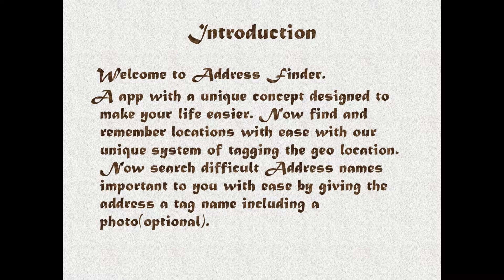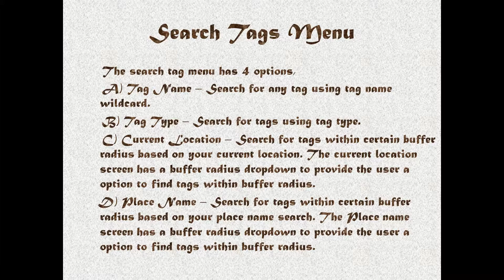Address Finder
Welcome to Address Finder. A app with a unique concept designed to make your life easier. Now find and remember locations with ease with our unique system of tagging the geo location. Now search difficult Address names important to you with ease by giving the address a tag name including a photo(optional).
Our tags are divided into 6 categories, "Home","Family","Bussiness","Hospital","Friend","Other" etc. So create them in any category and remember them by giving a unique name based on your choice.
Each category has a unique color marker.

Our app is divided into two modules,

1) Manage Section
In this section you can create a new tag by clicking on the map , search for the location on the map by using our search bar and by using your current location.
You can view and edit your previously created tag details.
You can add/edit photo in your tag details (this is optional).
View your favourite tags using our favourite button.

In our view list feature there is a share button (social media + sms) to send your tag details to your friends. This share button will send your tag location details to your friends along with the directions to come to that place from his current location.

e.g Suppose you have a party at your place at 9PM, you can mention the date , event details before sharing the tag details, your friend will have all the details he needs to come to your place along with the directions.

2) Search Section

Search the tags by Name, Category etc.

View tags nearby to your current address and by place , this feature is added to make things easier for you inorder to get directions to your destination incase you are lost. We also have a direction button in these modes (Current Location and Place Name) to give you directions to go to your tagged location.

e.g Suppose "Anisha is staying at 190 Landis Cir , she has tagged this address with tag name "FAAnishaHome". Now suppose she is at 220 Landis Cir and lost her way home, she can use our current location feature or place name feature, this feature will give all tags within a certain buffer radius(buffer dropdown present in this mode). Clicking on the right tag will show a directions button which will launch the directions application on the device.

Now enjoy our app and never get lost again.

Note: Requires internet to load map and show map markers accurately.
We do not store any user data on our servers, this app is for private use only.